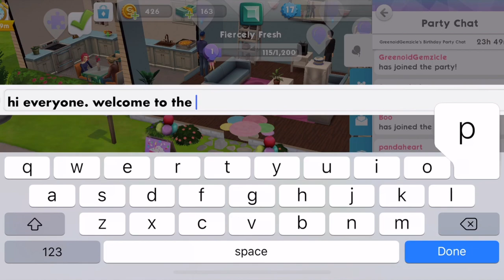Sims Mobile | Toddler Birthday Party #13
Today in The Sims Mobile baby Kendell ages from a baby to a toddler and we hold a birthday party to celebrate.

Vlogging Camera
Editing |

Music Credits